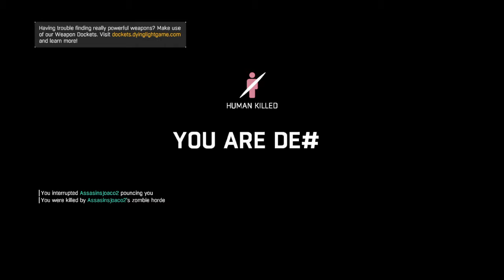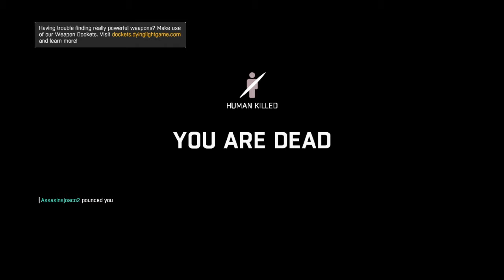Dying Light: The Following – FIGHTING THE WORSE NIGHT HUNTER!